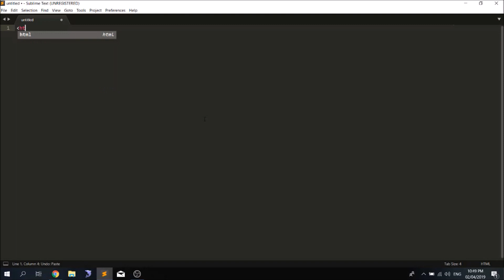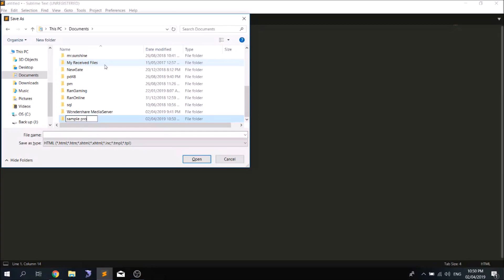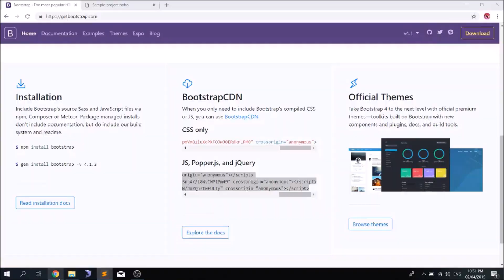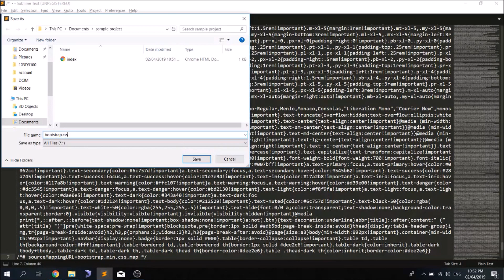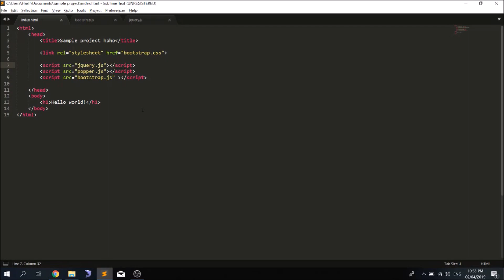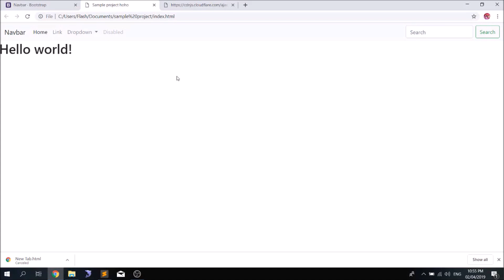Tagalog Bootstrap Tutorial for Beginners Part 1 (Importing Bootstrap in HTML)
Sa lesson na to, matututunan niyo ang mga sumusunod:

Pag lagay at pag papagana ng bootstrap sa inyong HTML document or file
- Using CDN of bootstrap
- Creating local file using CDN of bootstrap

.css stands for Cascading Style Sheet (User interface e.g. colors, fonts etc.)
.js  stands for JavaScript (Functionality)

Para sa mga tanong at suggestions, comment lang below! Salamat! :D